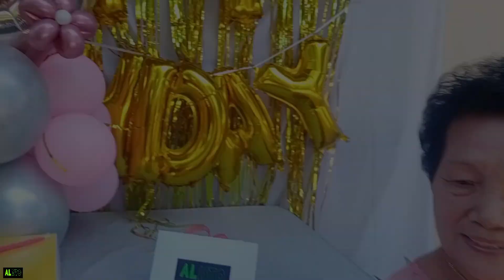ALISTO MOVES: KAARAWAN NI NANAY, PUNONG-PUNO NG PAGMAMAHAL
WATCH: Sa edad na 73, tandang tanda pa ni nanay Angelita ang mga pinagdaanan sa buhay. Mahirap man sa umpisa pero dahil sa determinasyon,pagkakaisa at pagmamahal sa pamilya,nakaya nilang itaguyod ang pamilya at ngayo'y kitang-kita na ang resulta.

Ang kanyang kwento, tunghayan sa ating Alisto Moves mga ka-alisto.